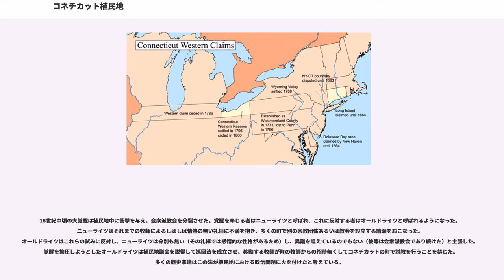コネチカット植民地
コネチカット植民地（コネチカットしょくみんち、）は、1636年から1776年まで、北アメリカ現在のアメリカ合衆国コネチカット州の領域に存在したイギリス領植民地である。当初は川の植民地 (River Colony)と呼ばれ、ピューリタン貴族の受け入れ地として1636年3月3日に組織化された。初期のオランダとの闘争後、1630年代後半までにイギリスが恒久的な支配権を取った。この地域は後に、ピクォート戦争と呼ばれるイギリス人と先住民族の間の血腥い戦争の舞台となった。これは、チャーターオーク事件と呼ばれるニューイングランド自治領の地元権威に屈服するのを拒否した伝説的出来事と共に、新世界に自治政府を打ち樹てるために重要な役割を演じた。

今日のコネチカット州にあった2つのイギリス植民地、セイブルック植民地が1644年に、ニューヘイブン植民地が1662年にコネチカット植民地に併合された。

この地域に入った最初のヨーロッパ人は1614年にロングアイランド湾を通り、コネチカット川を遡って今日のハートフォードまで行ったオランダ人探検家アドリアン・ブロックの遠征隊だった。このときその地域に住んでいたピクォート族に遭遇した。1620年代までに、ニューアムステルダムからのオランダ人交易業者がコネチカット川沿いに毛皮交易基地を設立し、その中でも著名な所は現在のハートフォード内、パーク川がコネチカット川に合流する地点に作られた「良い希望の家」（英語:House of Good Hope、オランダ語:Huys de Goede Hoop)だった。
1630年までに、北アメリカでオランダの強力な競争相手だったイギリスがニューイングランドの東海岸に幾つかの開拓地を創った。1620年のプリマス植民地、1623年のニューハンプシャー植民地および1630年のマサチューセッツ湾植民地などだった。イングランド王ジェームズ1世はニューイングランド評議会の議長第2代ウォリック伯爵ロバート・リッチに、ナラガンセット湾から西に太平洋岸までの地域への入植権を認可した。1631年、ウォリック伯はこの認可を北アメリカにおける逃避場所になりうる所としてイングランドにいる15人のピューリタン領主に譲渡した。この特許を受けた者達の中に、初代セー・アンド・シール子爵ウィリアム・ファインズやブルック卿、ジョージ・フェンウィック大佐等がいた。1635年、特許受権者達はマサチューセッツ湾植民地総督の息子、ジョン・ウィンスロップ・ジュニアを「川の植民地知事」として任命した。

ウィンスロップは1635年10月にボストンに到着し、オランダがコネチカット川河口の「パスベショーケ」（アルゴンキン語で河口という意味）と呼ばれる場所の占領を計画していることを知った。このオランダに対抗するために、ウィンスロップはエドワード・ギボンズ中尉とサイモン・ウィラード軍曹の指揮で20人の大工と他の作業者を小さな船に乗せてコネチカット川河口に派遣した。この遠征隊は11月24日に河口近くの西岸、今日のオールドセイブルックに上陸し、オランダの紋章を刻みつけてある木を特定した。彼等はその紋章を剥ぎ、楯を描きニッと笑っている顔を描き入れた。大砲のための砲台を建設し、小さな砦を造った。オランダ船が数日後に戻ってくると、大砲とイギリス船を見付けて撤退した。ウィンスロップはこの地点をファインズ（セイ子爵）とブルック卿に因んで「ポイント・セイブルック」と改名した。
1630年代にはイギリス人開拓者がニューイングランドの他の植民地からコネチカット川渓谷に移ってきた。1633年、ウィリアム・ホームズが1群の開拓者を率いてプリマス植民地からコネチカット川渓谷に入り、オランダの交易基地から北数マイルにウィンザーを設立した。1634年、ジョン・オールダムと一握りのマサチューセッツの家族がオランダの交易基地から南数マイルにウェザーズフィールドの地域に仮寓を建てた。次の2年間にマサチューセッツのウォータータウンから30家族がウェザーズフィールドでオールダムの追随者達に加わった。この地域のイギリス人人口は1636年に脹れ上がった。牧師のトマス・フッカーがリチャード・リスリーを含む100人の開拓者と130頭の牛を導き、マサチューセッツ湾植民地のニュータウン（今日のケンブリッジ）からコネチカット川の両岸に入り、古いオランダの砦とはパーク川を挟んで対岸にハートフォードを設立した。1637年、コネチカット川沿いの3つの...